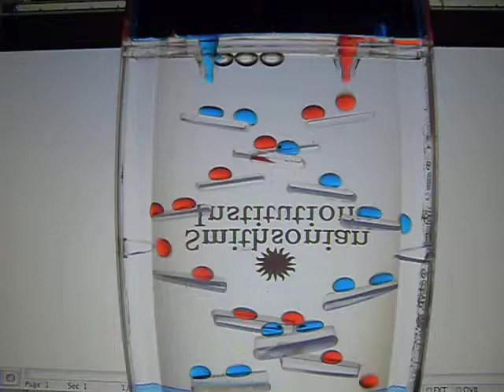Gravity-driven sedimentation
This video illustrates some fluid forces and gravity.  What is gravity doing to this device?  What effect does the surface tension fluid force create?
What would happen to these fluid droplets if gravity was removed?